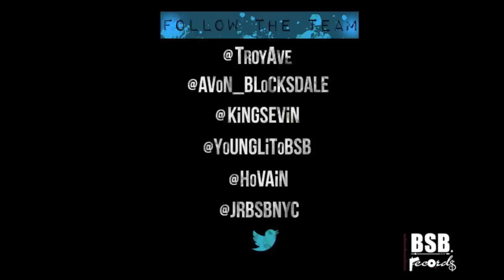Troy Ave - SHOW ME LOVE ft Tony Yayo (Official Uncut Video)